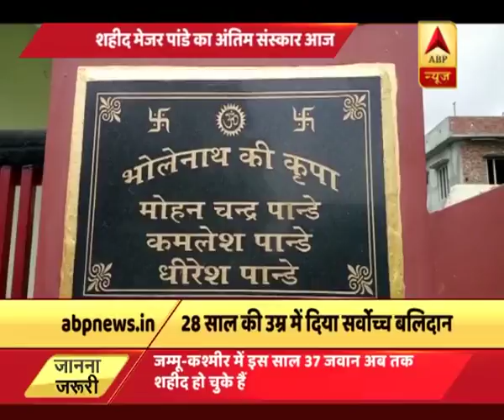unknown | ABP News Hindi